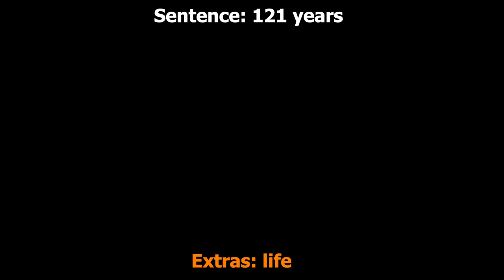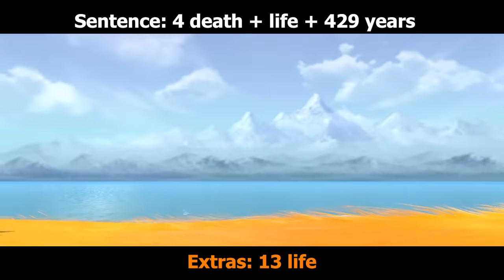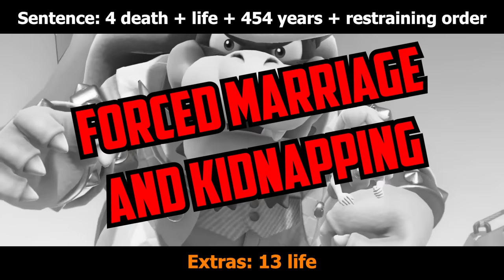If Bowser Was Charged For His Crimes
What crimes would Bowser (Nintendo) be charged with?

A video examining what would Bowser be charged with if he was to appear in court.